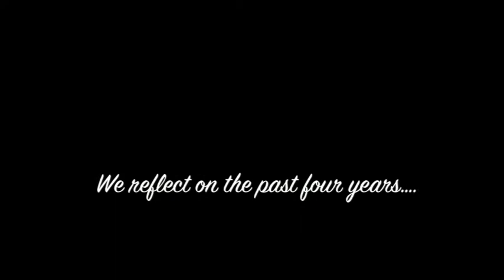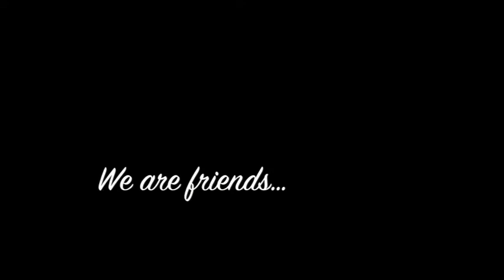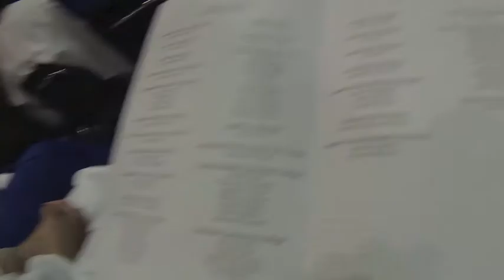GradCam Graduation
Graduation, just the way I saw it through the lens of a gopro camera.
This is for Peninsula Catholic's Class of 2013!